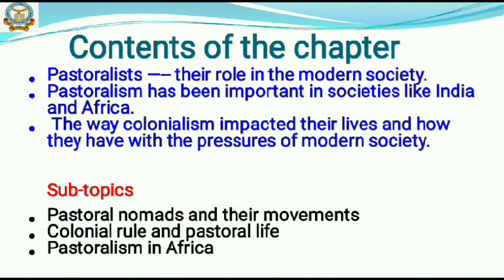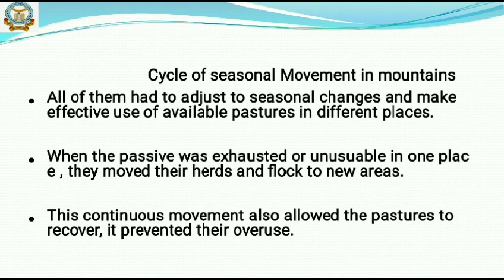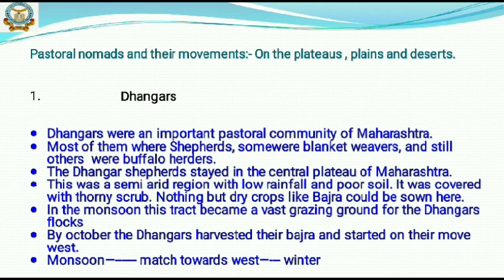Class IX Pastoralist in the modern world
Nomadic Herding and Pastoralist